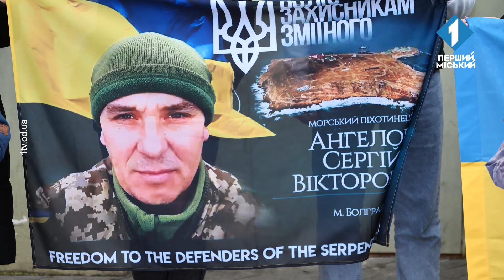«Не мовчи! Полон вбиває!»: одесити вийшли на мирну акцію, щоб не дати світу забути про полонених